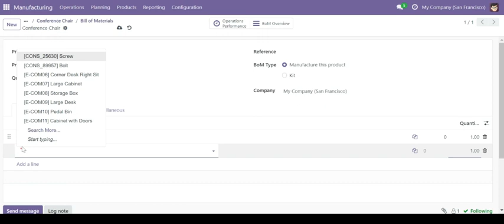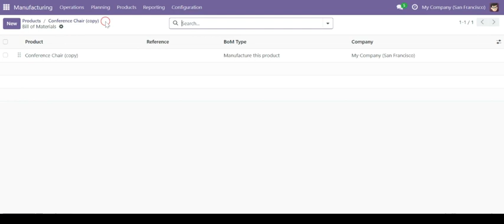Product BOM Duplicate Odoo